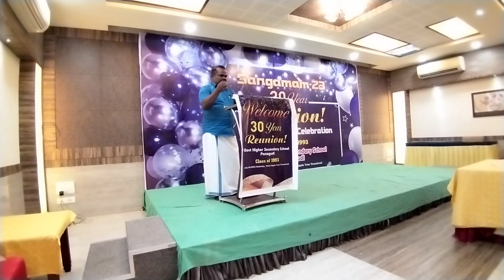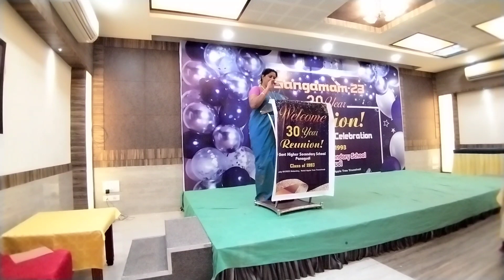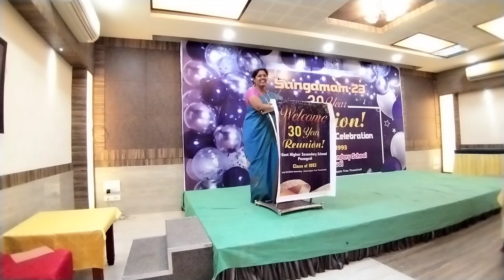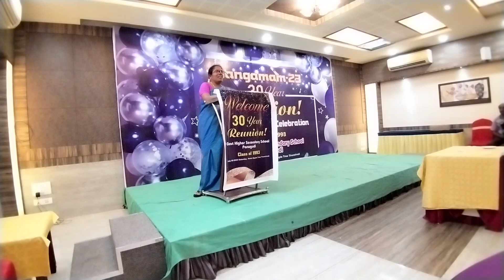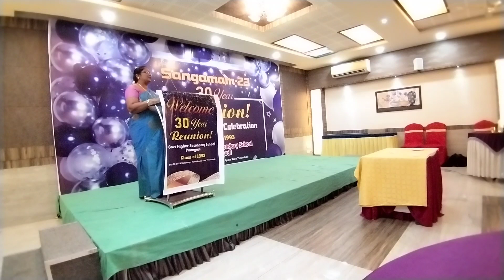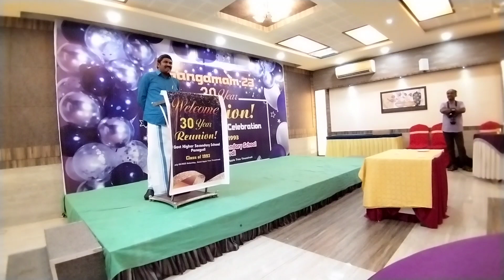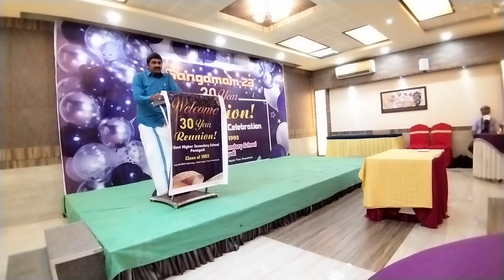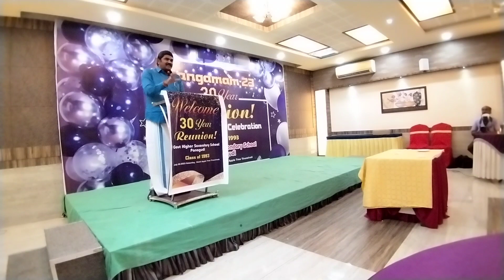❤️💐 Recall school memories... 🎉🎊💐🤩 Time இருந்தால் மட்டும் இந்த வீடியோவை பாருங்கள்.. 😍 happy to share